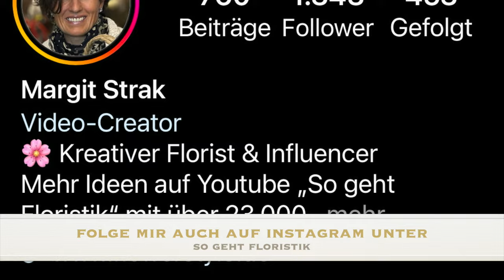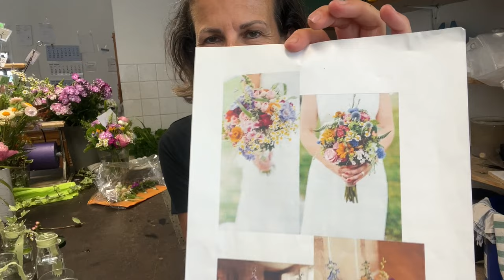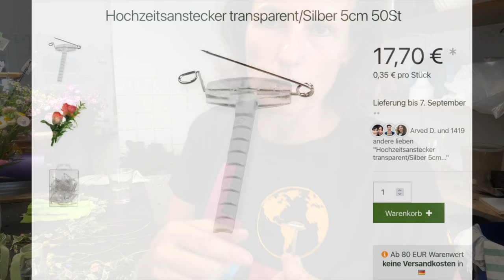Hochzeits-Anstecker selber machen I Ansteckblume I Boutonnière I Blumen-Pin Floristik-Anleitung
Die Anleitung, wie du in kurzer Zeit Hochzeitsanstecker & Ansteckblumen selber machen kannst. Probier es aus !!!

Margit Strak
Freischaffende Floristin